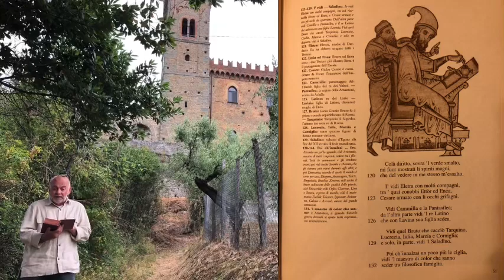Dante e la Valdinievole - Il castello di Cozzile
Viaggiamo con il prof filibertosegatto nei luoghi più danteschi della valdinievole. Conosciamo oggi il castello di cozzile, leggendo qualche terzina dal canto quarto dell’inferno.